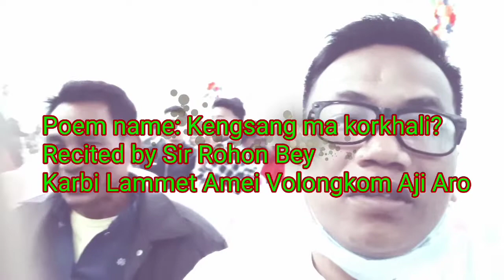Kengsang Ma Korkhali? Nimsopi Nang O'sami/@sirrohonbeymixedvideos1286